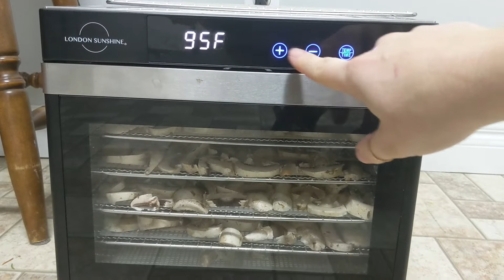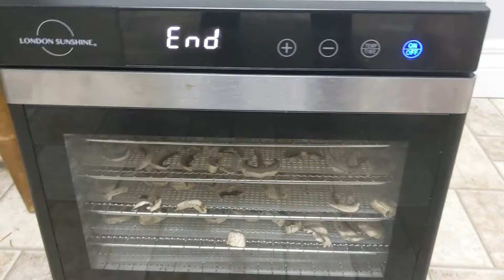Dehydrating Mushrooms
Dehydrating Mushrooms for long term storage